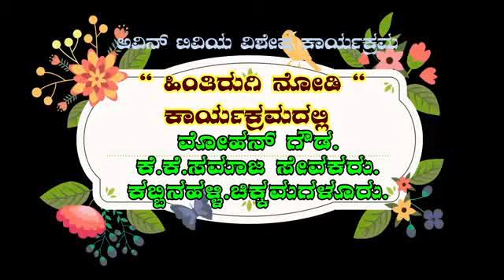ಅವಿನ್ ಟಿವಿಯ ವಿಶೇಷ ಹಿಂತಿರುಗಿ ನೋಡು ಮೋಹನ್ ಗೌಡ.ಕೆ.ಕೆ.ಸಮಾಜ ಸೇವಕರು.ವರದಿ.ಮಗ್ಗಲಮಕ್ಕಿಗಣೇಶ್.